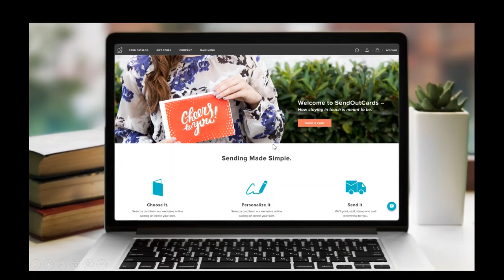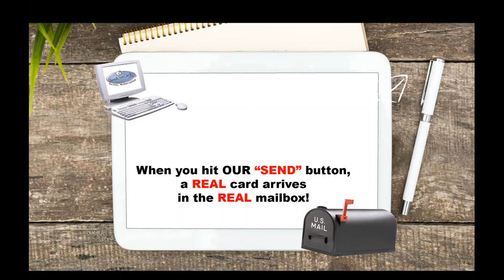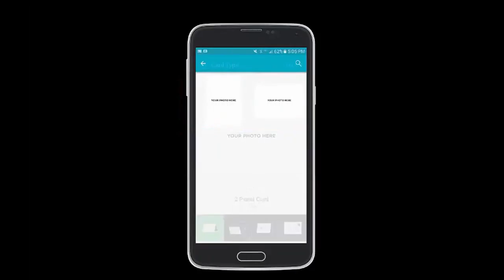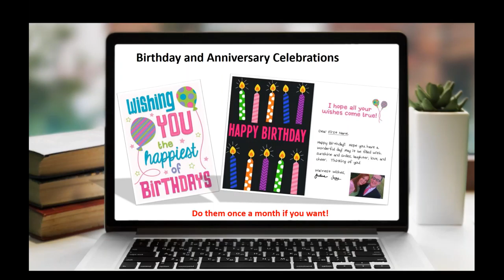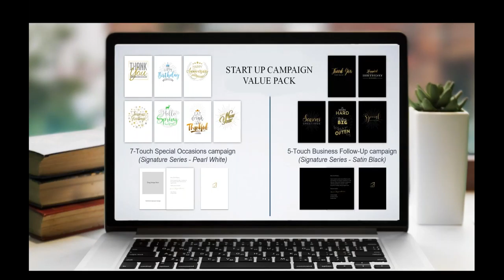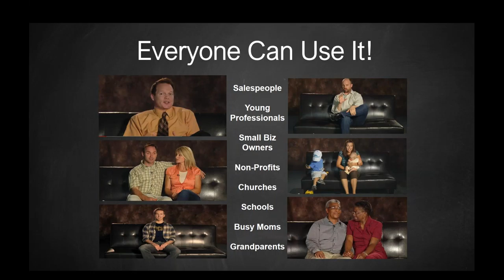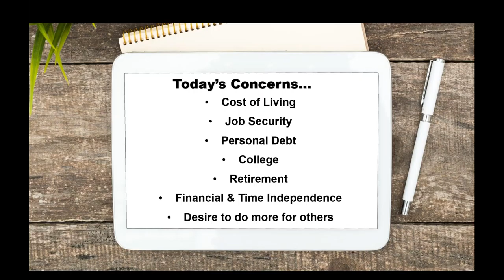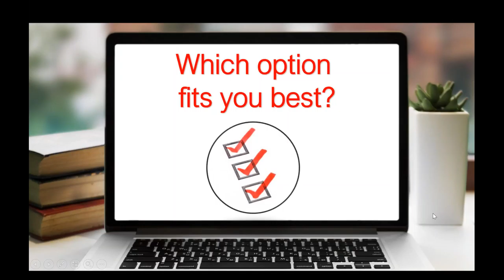SendOutCards Demo & Overview Webinar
SendOutCards is one of the fastest growing apps on the market.  We are revolutionizing the way people do business.  Learn more on this Demo and Overview webinar.